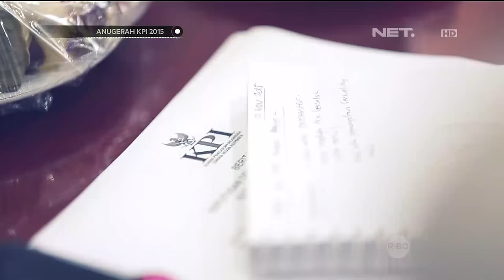Anugerah KPI 2015 - Part 1/6